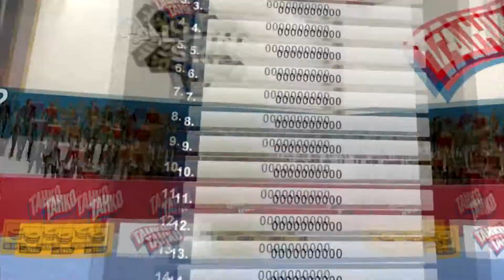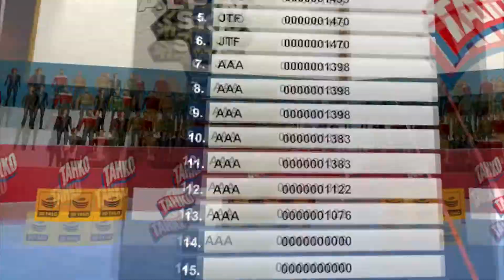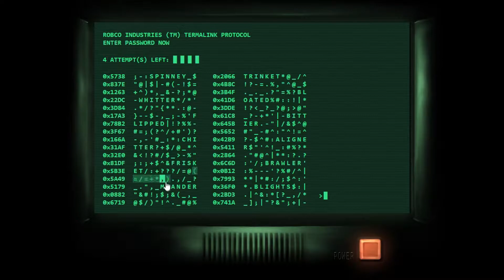Alpine Ski VR | review/lets play